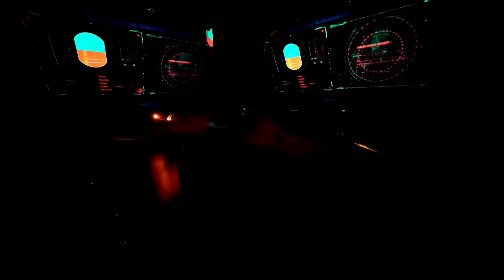Russian Sukhoi Su-75: Dominating the Skies with Unmatched Attack Power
Discover the fascinating history and capabilities of the Russian Sukhoi Su-75, a cutting-edge fifth-generation stealth fighter. Don't miss out on future videos!